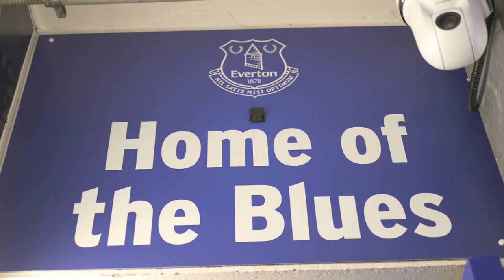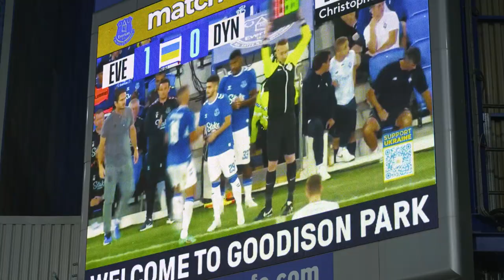TUNNEL ACCESS: EVERTON V DYNAMO KYIV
Behind-the-scenes footage from our 'Match for Peace' against Dynamo Kyiv.